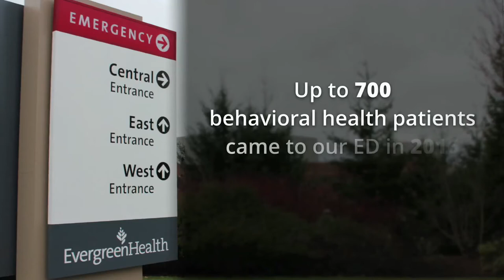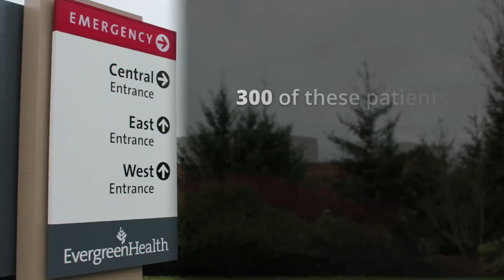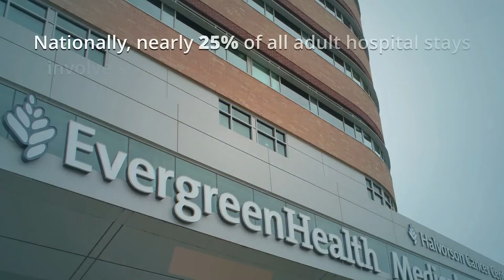EvergreenHealth Fund-a-Need 2017 -- Transitional Care Unit